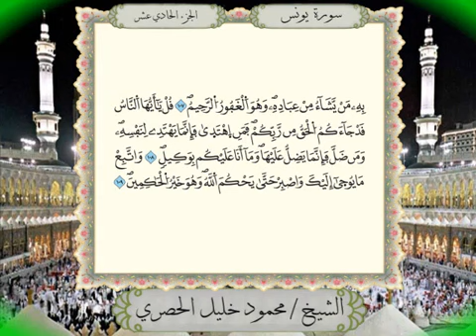010 Surah Yunus Full Tajweed Warsh Text On-Screen | Mahmoud Khalil Al-Hussary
سورة يونس برواية ورش عن نافع من المصحف المرتل بصوت الشيخ محمود خليل الحصري